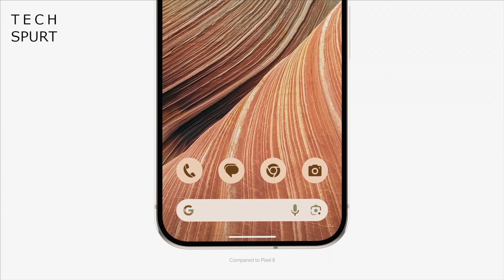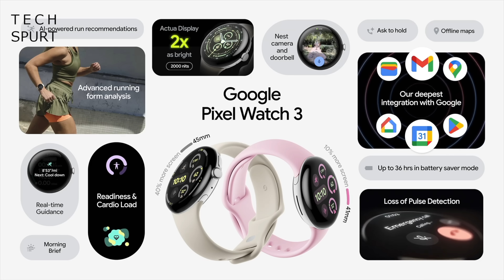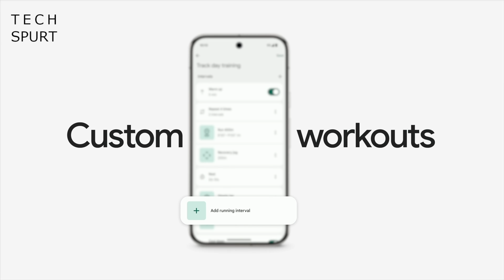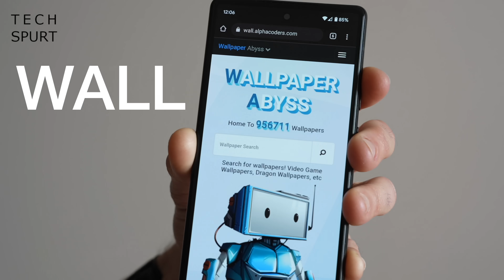Google Pixel Watch 3 | A Proper Upgrade? What To Expect | TSW210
Google's Pixel Watch 3 comes in 41mm and 45mm sizes, and boasts a few upgrades vs the Watch 2. But how does the Pixel Watch 3 compare to Samsung's Galaxy Watch 7, and is it among the best Wear OS smartwatches of 2024? And should you pay extra (up to £499 in the UK) for that 45mm model?

Come back soon for our full unboxing/review, but for now here's a closer look at the major features and what's changed. Let us know your thoughts on the Google Pixel Watch 3 below!

So, besides the new bigger version, what's upgraded here? Well, for one the bezels are significantly skinnier to match most other smartwatches. That Actua display is now bigger and also brighter, with LTPO tech for the AOD.

Battery life seems to be similar for the 41mm model, while the 45mm Pixel Watch 3 also offers up just 24 hours of play in standard mode. That's despite its larger 420mAh capacity. Charging is now faster, but the limited battery life vs the OnePlus Watch 2, Samsung Galaxy Watch 7 etc is a shame.

Google Pixel Watch 3 Chapters:
0:00 - Disinformation
1:08 - Pixel Watch 3
8:55 - Viewer comments
16:26 - Next week